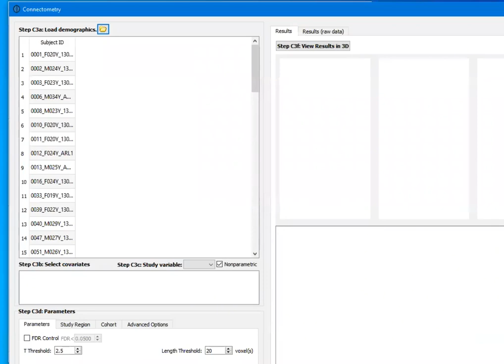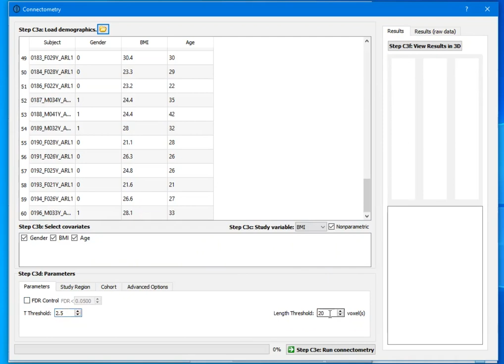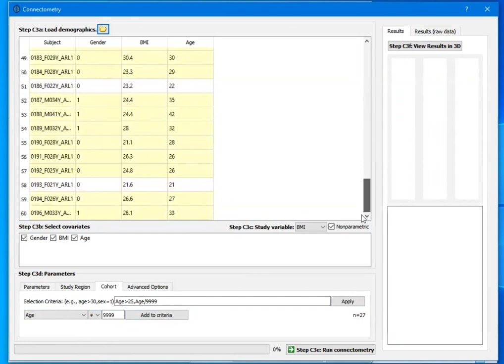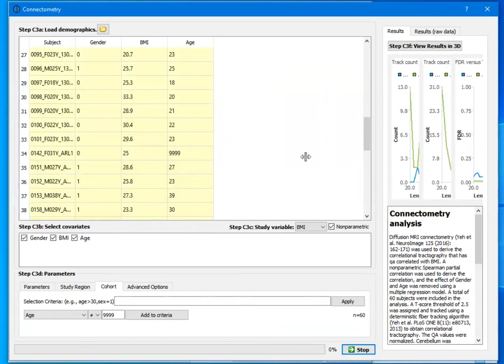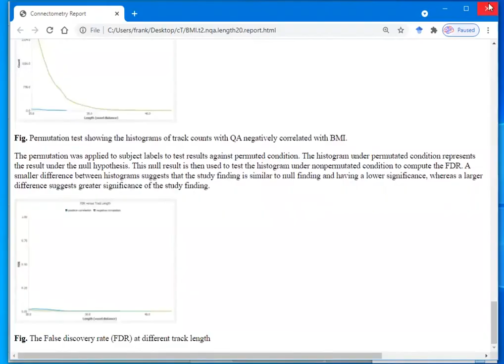Correlational tractography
This tutorial uses correlational tractography to find pathways correlated to a study variable and also consider covariates.

(00:00) - Introduction
(00:10) - Prepare a demographic text file
(00:42) - Load the connetometry database and demographics
(01:16) - Configure model and parameters
(02:59) - Run connectometry analysis
(03:57) - Inspect output files
(04:13) - Interpret the report
(04:44) - Visualize correlational tractography in 3D